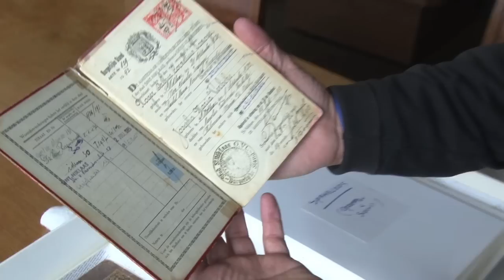Tom Lanoye in de Virtuele Vitrine van Avro's Opium Radio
Auteur Tom Lanoye, schrijver van het Boekenweekgeschenk 2012, Heldere Hemel, grijpt voor zijn bijdrage aan de Virtuele Vitrine terug op zijn voorlaatste boek, Sprakeloos. Uit een doos, die hij speciaal heeft laten maken, diept hij dat ene dierbare voorwerp op: de medaille die zijn moeder, fervent amateuractrice, kreeg voor haar podiumprestaties.